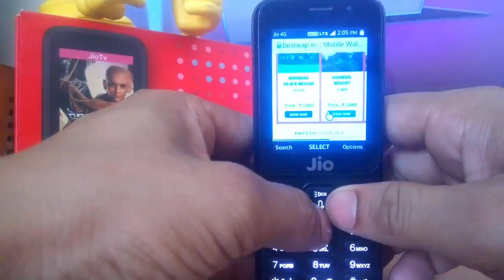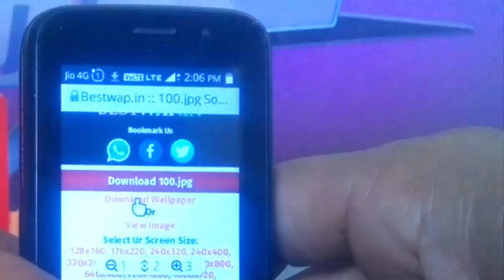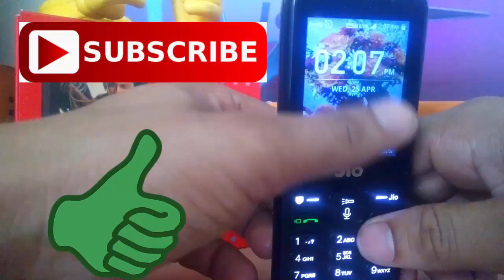How to Download Wallpaper and Photo In Jio Phone//जिओ फ़ोन में फोटो कैसे डाउनलोड करे -by jrur jane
500 में जल्दी खरीदिए Jio Phone 3

Hallo Friends
welcome in jrur jane
aaj ke is video me mai aap ko batabe wala hu ki aap kaise jio phone me photo or walkpaper download kar sakte hai
mujhe umid hai ki aap ko ye video bahut pasand aaega